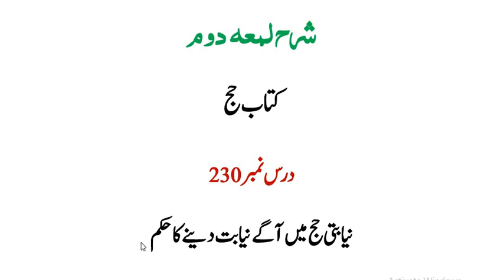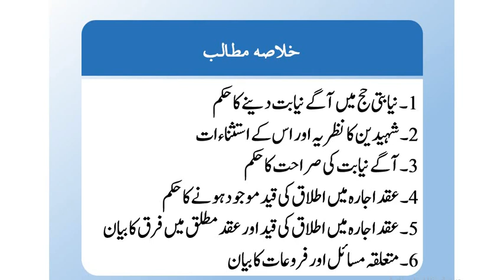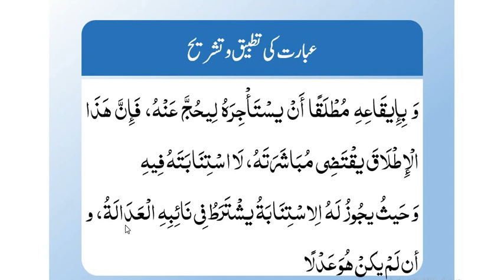شرح لمعۃ(حصہ دوم)،سبق:230 نیابتی حج میں آگے نیابت دینے کا حکم /Sharh e Lumaah part 02 :lesson 230